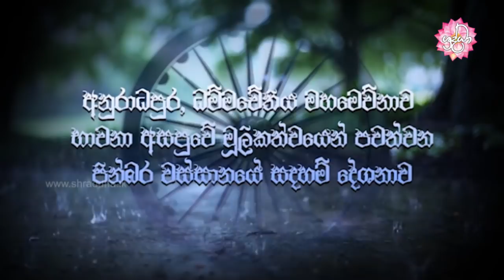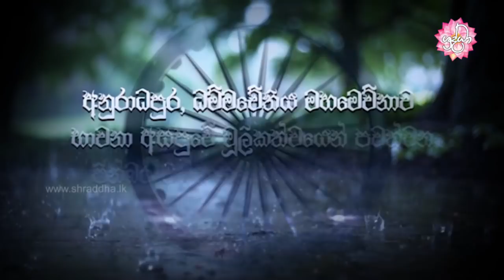නිරයෙහි ඉපදීමට හේතුවෙන කරුණු හයක් | වස්සානයෙන් ඇරඹි ධර්ම දේශනා අනුරාධපුර 44 | Shraddha TV